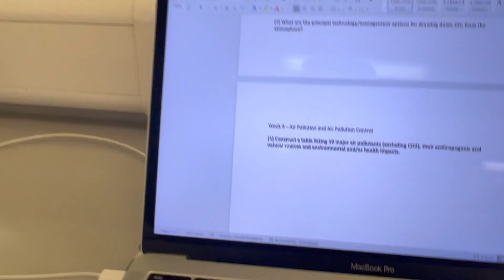Day in the Life at Cardiff Uni | What I Wish I Knew Before Studying Engineering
Filmed this video back before Easter but I wanted to share it even if it's a bit late!! Day in the life as an engineering student at Cardiff University plus some tips I wish I knew before studying my degree.

☆1,668☆